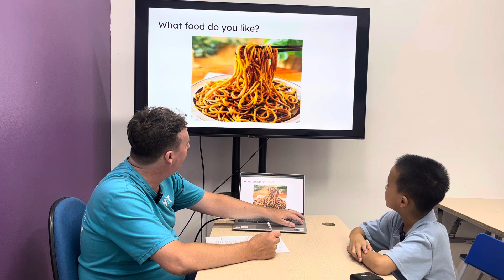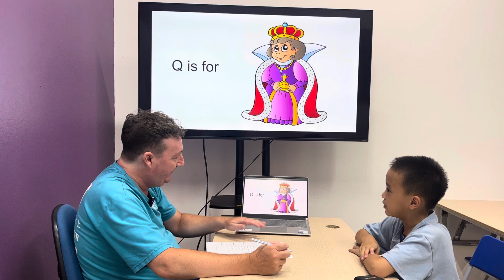Gia Bảo EOWSA/E